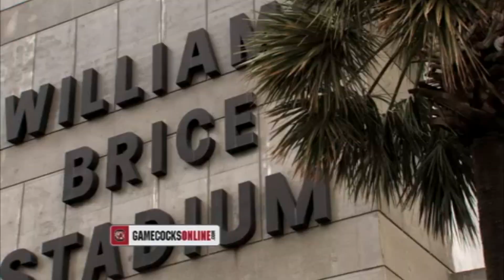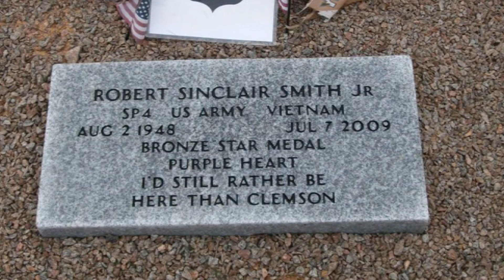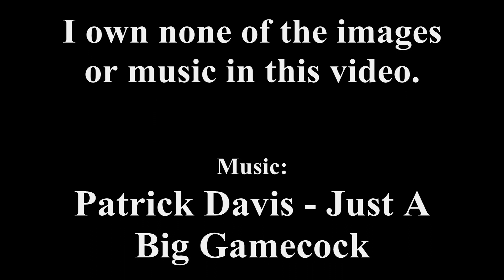Just A Big Gamecock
Just a fun video I made.  Not a wiz at making videos by any means.  Just hope my Gamecock brethren enjoy it.  Credits are at the end of the video.